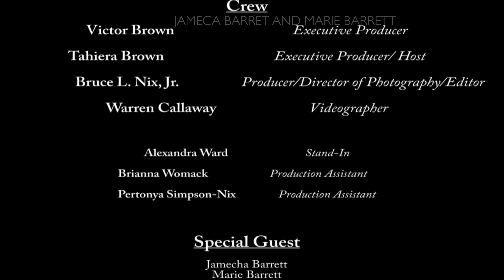Courageous Survivors PART 2: Tahiera interviews Jameca Barrett and her mother Marie Barrett.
Tahiera Monique Brown interviews Jameca Barrett and her mother Marie Barrett. Jameca talks about being a cancer survivor and advocate . Jameca's mother Marie,  shares her journey to care for two children to adult survivors. One with cancer and the other that waited many years for new kidneys.